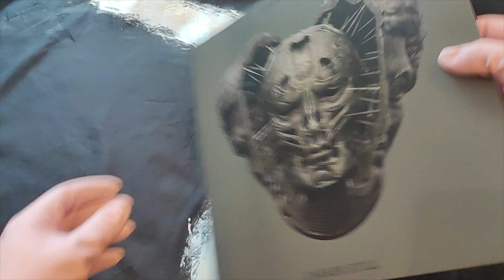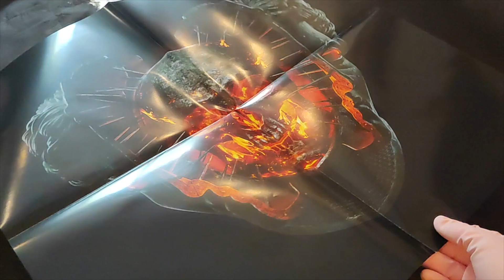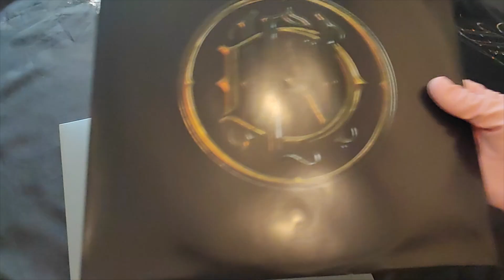PARKWAY DRIVE - Darker Still (Vinyl Unpacking)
PARKWAY DRIVE - Darker Still (Epitaph Europe – 7896-1)
LP, Album, Limited Edition, Stereo, Opaque Grey
Indie Exclusive.

A1 Ground Zero
A2 Like Napalm
A3 Glitch
A4 The Greatest Fear
A5 Darker Still
B1 Imperial Heretic
B2 If A God Can Bleed
B3 Soul Bleach
B4 Stranger
B5 Land Of The Lost
B6 From The Heart Of Darkness

Winston McCall – lead vocals
Jeff Ling – lead guitar
Luke "Pig" Kilpatrick – rhythm guitar
Jia "Pie" O'Connor – bass
Ben "Gaz" Gordon – drums